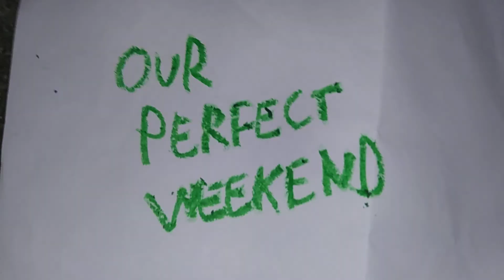New Episode of Our Perfect Weekend Promo